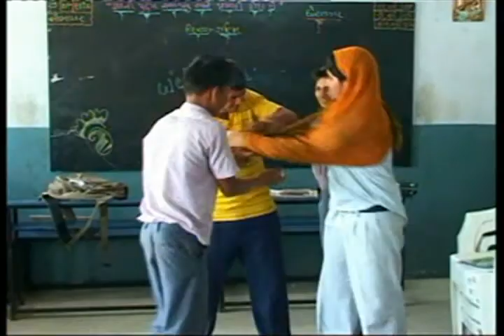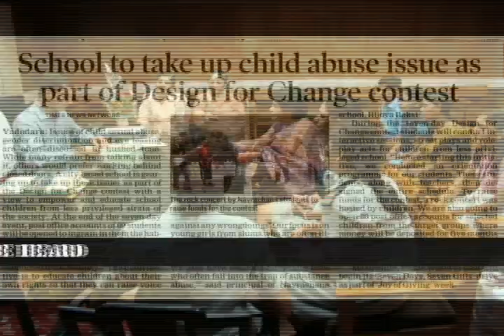let the alarm bells ring - Navrachana School Sama - Design For Change.wmv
Growing fear, guilt and shame appears to be engulfing young teenagers of the underprivileged class who are molested, ill-treated and abused.  They are destined to keep their mouths shut and bear it all silently.  Where are the laws against child abuse?  Hollow promises, long drawn cases with no justice melted out to weaker sections stares them in the face.  The alarm bells must ring and be heard.  We the Navrachana School group  will be taking up this  bold initiative to make such people aware of their rights, to raise their voices against abuse and force the aughorities to bring about a legislation against child abuse.  Through a variety of activities we will awaken them, that will in turn empower a group of 120 young people from the lower socio-economic strata.  We wish to start this movement and bring in change.